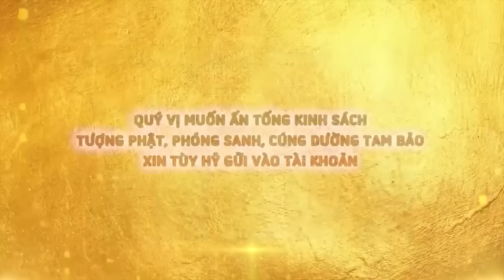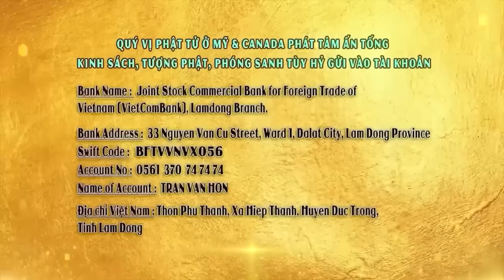Lợi ích to lớn niệm Phật Nghe Pháp Khi ngủ, gia đình hãy tập ngay thói quen tốt này mỗi ngày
► Kênh YouTube đăng tải video về tất cả bài giảng của Đại Đức Thích Giác Nhàn - Chùa Quan Thế Âm